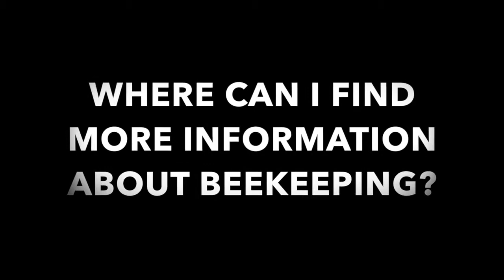Palaka Moon Farm Beekeeping Video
In this short video we visit Scott Nikaido, the manager of the UH Research Apiary in Waimanalo, who shares with us the 5 most important things you should know before starting your own beekeeping project.